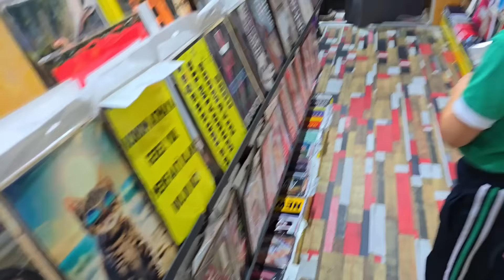ELİF KOMŞU ÇOCUĞU GICIKSU ALIŞVERİŞE GELDİ !! AĞLADI !! بابا جاب لي بالون - جنى مقداد | طيور بيبي